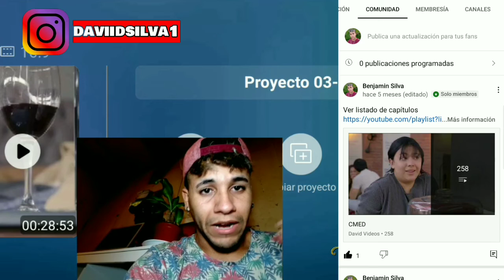Acechada 2/4 la rosa de Guadalupe